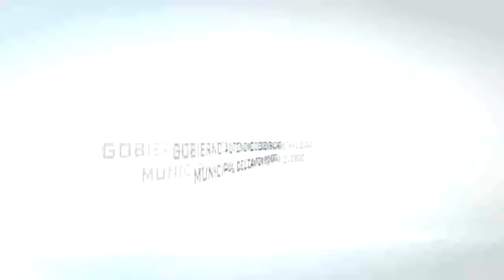DESFILE NAUTICO 2017